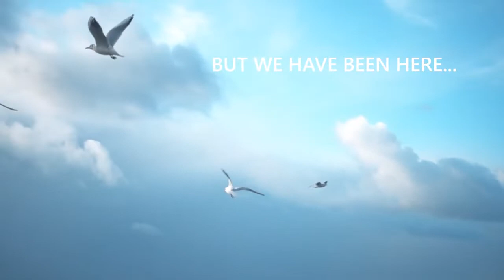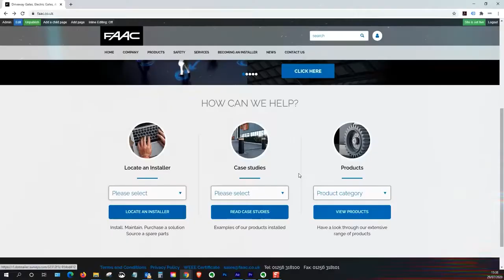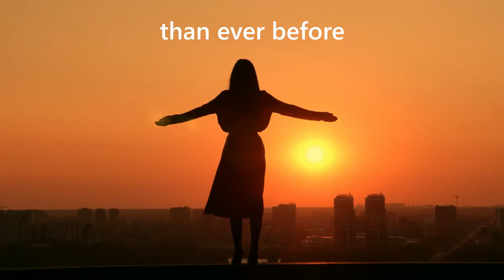The COME BACK Video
Take a sneak peak into what happened behind the scenes at FAAC during the lockdown...